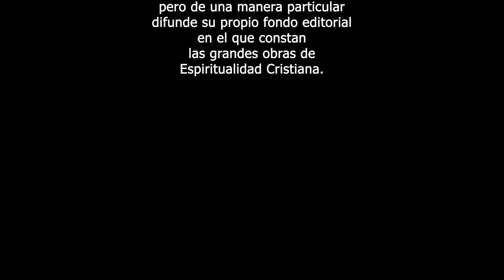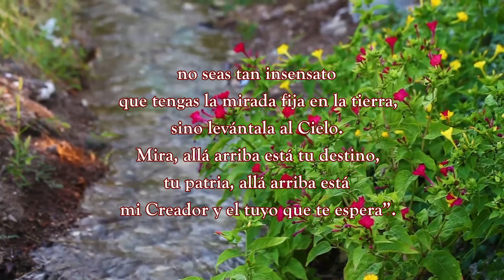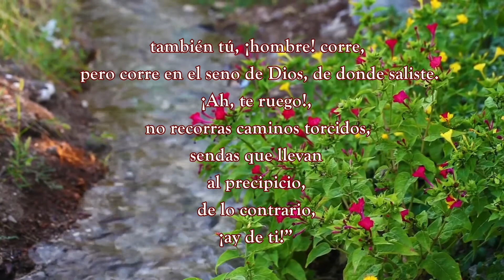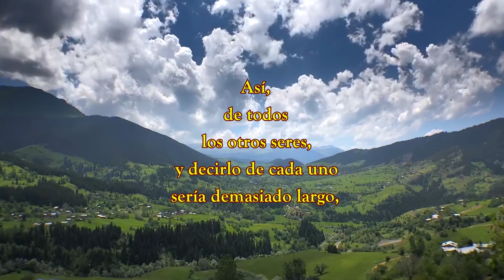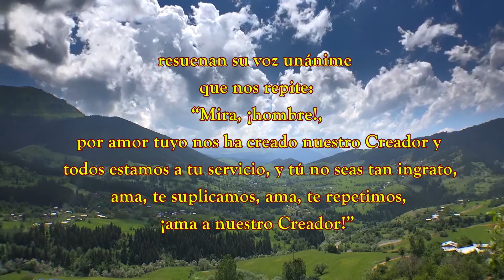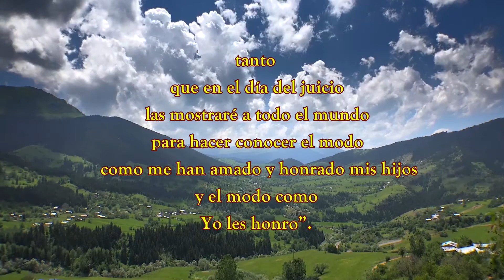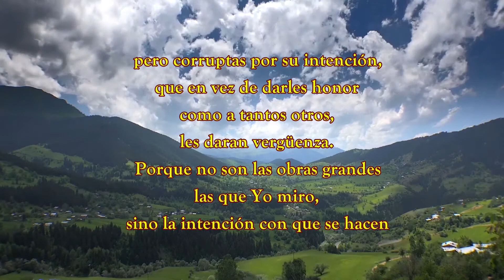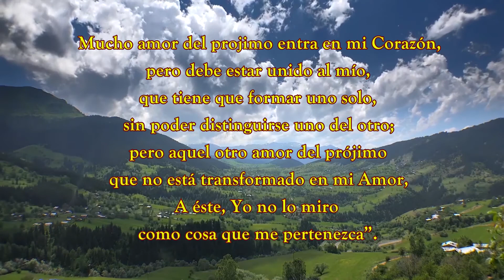El Amor de Dios. El Evangelio y La Divina Voluntad. Meditación. Primera Parte.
Primera Parte. El Amor de Dios. El Evangelio y La Divina Voluntad. Meditación.
Escrito de Luisa Piccarreta del 13 de Marzo de 1899, dictado por Nuestro Señor Jesús:
Esta mañana el amado Jesús no se hacía ver según lo acostumbrado, todo amabilidad y dulzura, sino severo, mi mente me la sentía en un mar de confusión y mi alma tan afligida y aniquilada, especialmente por los castigos vistos en los días pasados; viéndolo en aquel aspecto no me atrevía a decirle nada, nos mirábamos pero en silencio. ¡Oh Dios, qué pena! Cuando de pronto he visto también al confesor y Jesús mandando un rayo de luz intelectual ha dicho estas palabras:
“¡Caridad!, la caridad no es otra cosa que un desahogo del Ser Divino, y este desahogo lo he difundido sobre todo lo creado, de modo que todo lo creado habla del Amor que le tengo al hombre, y todo lo creado le enseña el modo como debe amarme; comenzando desde el ser más grande
hasta la más pequeña florecita del campo dice al hombre: “Con mi suave perfume y con estarme siempre dirigida hacia el cielo, intento enviar un homenaje a mi Creador; también tú, haz que todas tus acciones sean fragantes, santas, puras, no hagas que el mal olor de tus acciones ofenda a mi Creador”. “¡Ah, hombre!, repite la florecita, no seas tan insensato de tener la mirada fija en la tierra, sino elévala al Cielo. Mira, allá arriba está tu destino, tu patria, allá arriba está mi Creador y tuyo que te espera”. El agua que continuamente corre bajo nuestra mirada nos dice también: “Mira, de las tinieblas he salido y debo fluir y correr tanto hasta que llegue a sepultarme en el lugar de donde salí. también tú, ¡oh hombre! corre, pero corre al seno de Dios, de donde saliste. ¡Ah, te pido!, no recorras los caminos torcidos, los caminos que conducen al precipicio, de otra manera, ¡ay de ti!” También las bestias más salvajes nos repiten: “Mira, ¡oh hombre! cómo debes ser selvático para todo lo que no es Dios; mira, cuando nosotros vemos que alguien se acerca, con nuestros rugidos causamos tanto miedo, que ninguno se atreve a acercarse más a perturbar nuestra soledad. También tú, cuando el hedor de las cosas terrenas, o sea tus pasiones violentas, estén por enfangarte y hacerte caer en el precipicio de las culpas, con los rugidos de tu oración y con retirarte de las ocasiones en las cuales te encuentras, estarás a salvo de cualquier peligro”. Así todos los demás seres, que decirlos todos sería demasiado largo, con voz unánime resuenan entre ellos y nos repiten: “Mira, ¡oh hombre!, por amor tuyo nos ha creado nuestro Creador y todos estamos a tu servicio, tú no seas tan ingrato, ama, te rogamos, te repetimos,
¡ama a nuestro Creador!”.
Después de esto, mi amable Jesús me dijo:  “Esto es todo lo que quiero: “Amar a Dios y al prójimo por amor mío”. Mira cuánto he amado al hombre, y él es tan ingrato; ¿Cómo quieres tú que no lo castigue?”.